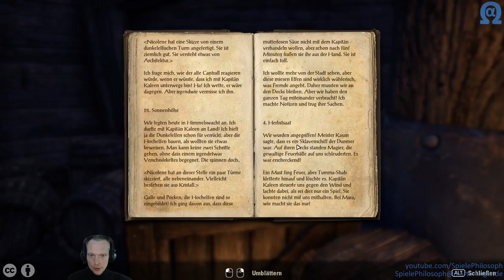Let's Play von The Elder Scrolls® Online: Tamriel Unlimited™ - Angeschaut & Ausprobiert - Folge XL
Auch wenn "The Elder Scrolls® Online: Tamriel Unlimited™" seit einiger Zeit nicht mehr generell ein Abo erfordert, so muss das Spiel zumindest erworben werden, um es spielen zu können. Nicht so letztes Wochenende (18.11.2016 bis 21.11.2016), denn an diesem konnte ESO bei Steam kostenfrei angespielt werden. Mich hat das Spiel nicht so sehr begeistert. Das Questbuch ist bisher eher leer geblieben und ich wurde noch nicht mit Aufträgen überhäuft. Mir macht es vor allem Spaß alles mögliche einzusammeln aber das Durchwühlen jeder Kiste ist mir von der Bedienung etwa zu umständlich und hemmt den Spielfluss arg. Was mich noch mehr stört, dass mein Inventar bereits so schnell an seine Grenzen stößt. Einen Handwerksbeutel gibt es nur gegen eine Premiummitgliedschaft und weitere Plätze im Inventar sind noch unerschwinglich. Vielleicht gibt es zu einem späteren Zeitpunkt noch einmal die Möglichkeit Tamriel zu besuchen und tiefer ins Handwerk einzusteigen.